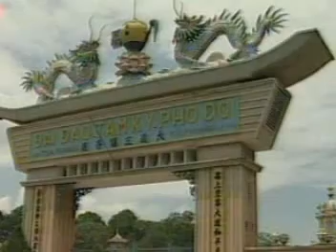Nhu-The-Van-Chua-Du3.avi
Nhu The Van Chua Du D.D Thich Chan Quang